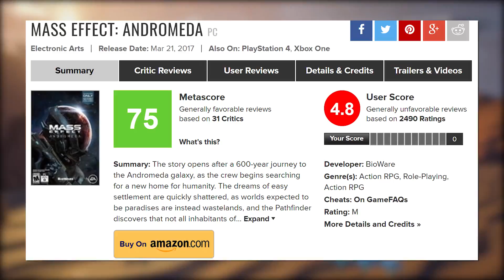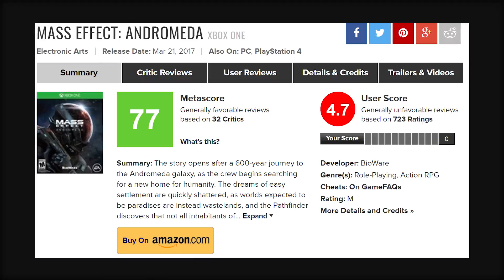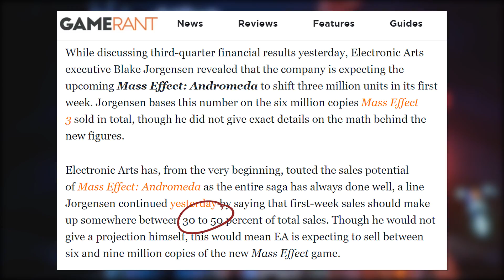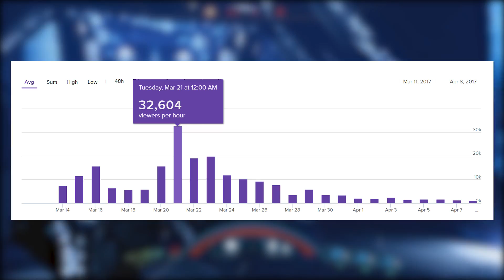Did We Get Wrecked By The New Mass Effect?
Diving into Mass Effect: Andromeda and post-release sales, reception and competition.

This is a survey video, a "discussion starter" - share your thoughts with me in the comments and on twitter: